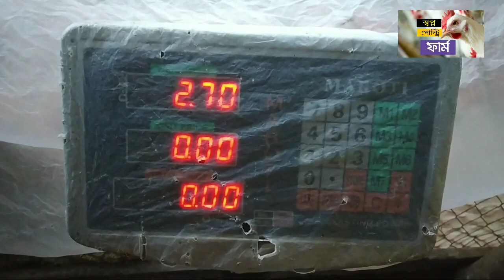আলহামদুলিল্লাহ! মুরগির ওজন 💔 বয়লার মুরগির ওজন দিলাম আজকে🍬মুরগির গড় ওজন📸